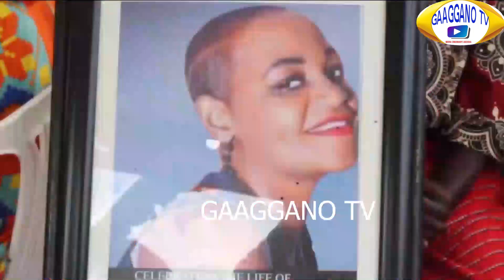Taata Wa Lady Grace Ayogedde Lwaki Yasazewo Muwalawe Aziikibwe e'Kyampisi